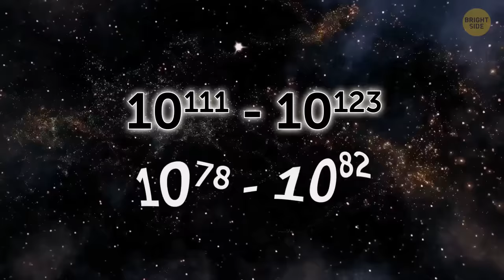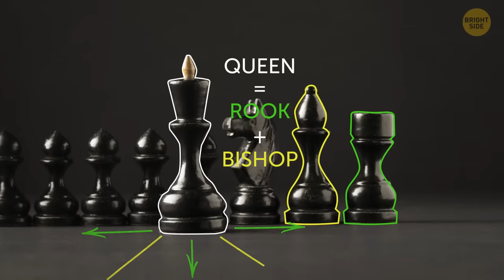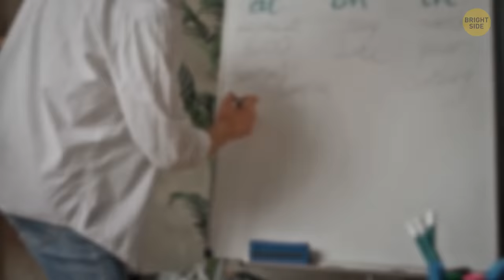From Attempts to Ban to Blindfold Playing: Rare Chess Facts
One of the earliest known forms of chess was called Chaturanga, and it goes back to the 6th century AD in northern India, in the Gupta Empire. In some Asian countries, the pieces were placed at the intersections of board squares rather than the square themselves. The movement of the chess pieces on the board is pretty simple, but the game possibilities are endless. The most powerful piece on the chessboard is the queen since it combines the moves of the rook and the bishop. This game is so rooted in popular culture that the second book ever printed in the English language was about chess!